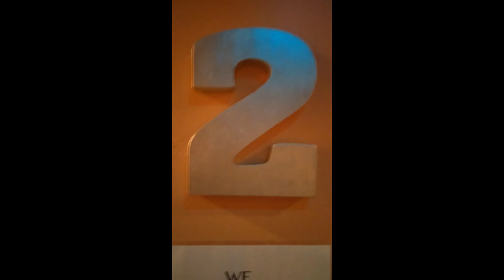Movie Review #10: The Grand Budapest Hotel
I saw this movie on June 20th, 2020 at Mariemont Theatre in Mariemont Ohio in Auditorium 2. This is a 2014 movie distributed by Fox Searchlight Pictures and Indian Paintbrush Productions.